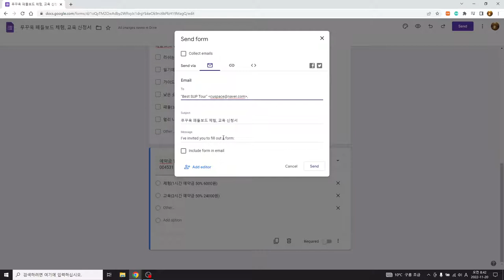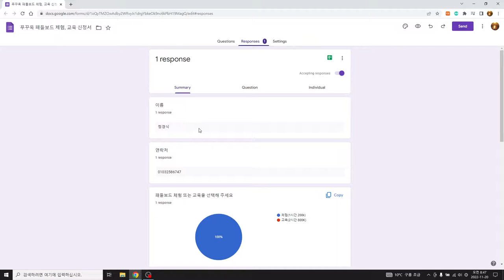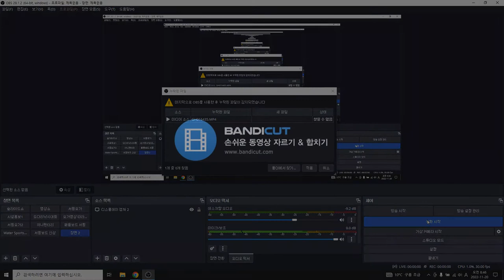구글 패들보드 신청서 예약 동의서 온라인예약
구글 신청서로 온라인 예약 만들기